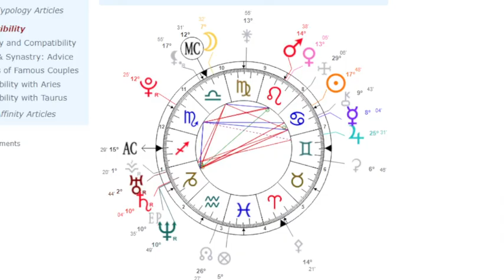PERSONAL MONTH FORECAST February 2022 for: Jul 9 1989, 6:43 PM // Kirkland, Washington